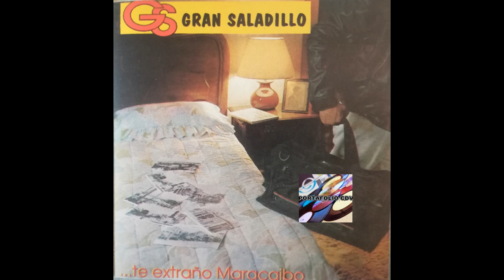GRAN SALADILLO TE EXTRAÑO MARACAIBO